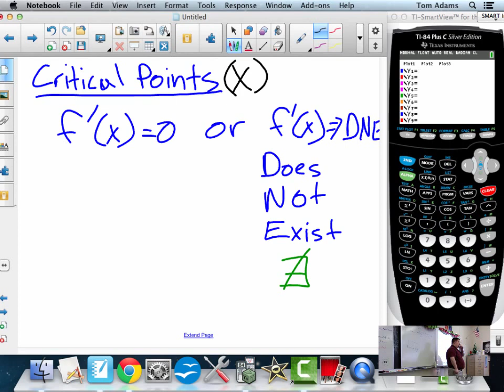AP Calculus 4.1 Extreme Values of Functions Examples 1-3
Mr. Adams teaches AP Calculus - 4.1- Extreme Values of Functions. In this video Tom Adams will explain: Absolute (Global) Extreme Values, Local (Relative) Extreme Values, finding Extreme Values, and why finding maximum and minimum values of functions, called optimization, is an important issue in real-world problems.